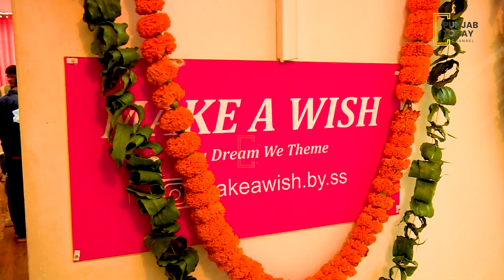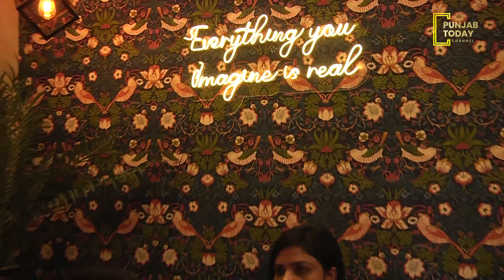Make a Wish ਵੱਲੋਂ Gifts ਦੇ ਦੌਰ ਨੂੰ ਕੀਤਾ ਗਿਆ Update | Punjab Today